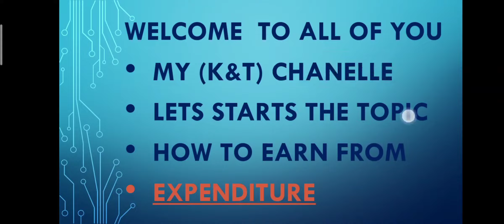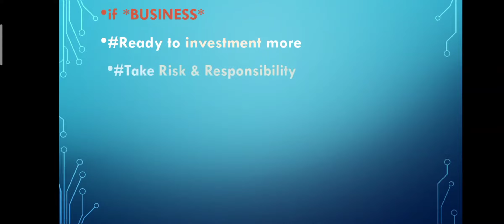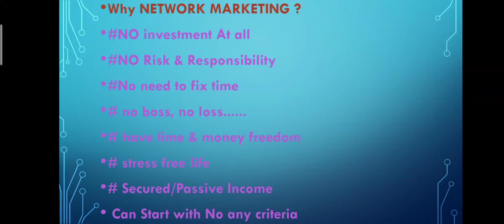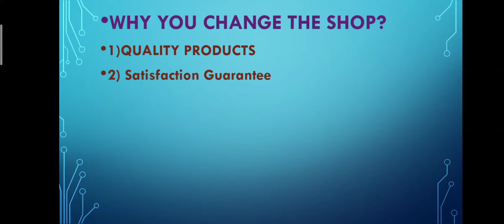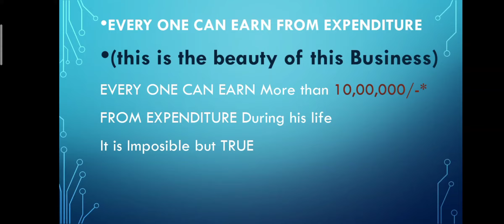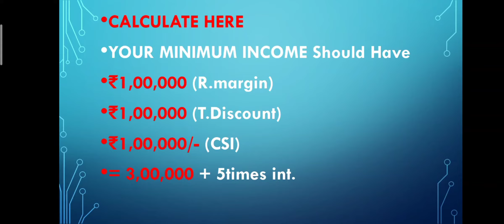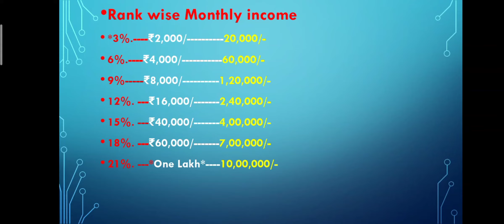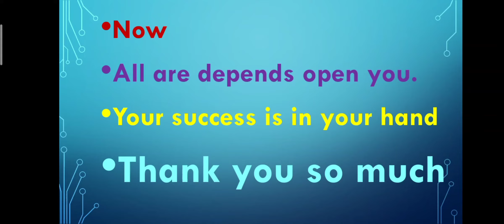EARNING FROM EXPENDITURE. FINANCIAL FREEDOM